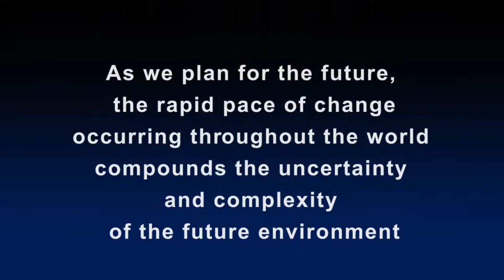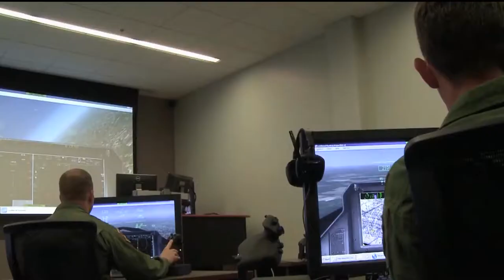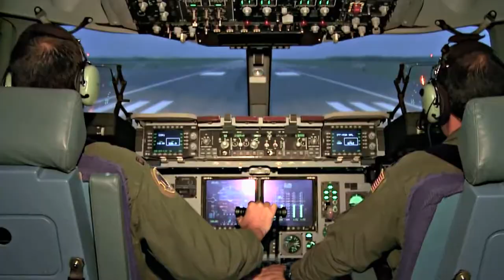Air Force OTI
I enjoyed supporting Air Force Agency for Modeling and Simulation in the production of this video.  Watch and learn about the Air Force Operational Training Infrastructure (OTI).